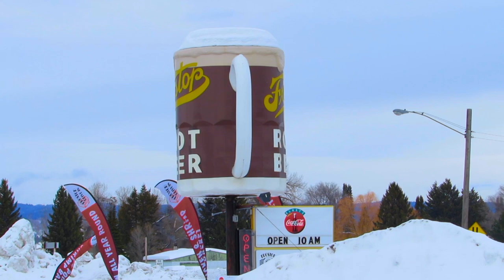Is This The World's Biggest Root Beer?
Pictured is one ginormous Root Beer! Seen in Ashton, Idaho, USA, this gigantic spinning "Frostop Root Beer" mug could be seen at the famous Frostop Root Beer Drive-In on the US-20.

Now, we realise that this is a chain and there are lots more humongous Frostop Root Beer Mugs around but this is the first one we've seen and we're wondering if there's any bigger than this in the entore world? LEt us know and we will stand corrected! (and try to go and film a more epic one)...